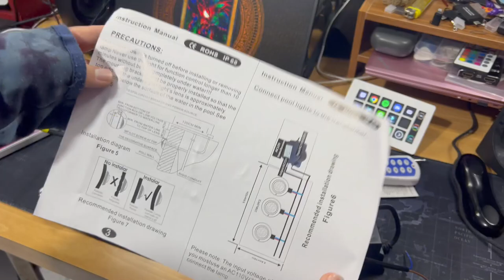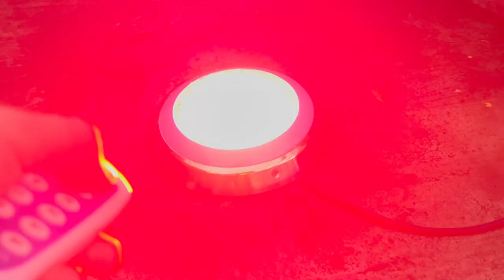LAMPARA PARA ALBERCA DE 45WATTS | REVIEW EN ESPAÑOL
Hola amigos, les traigo nuevo video de esta lámpara para que utilicen sin riesgo en su alberca y se vea muy bonita